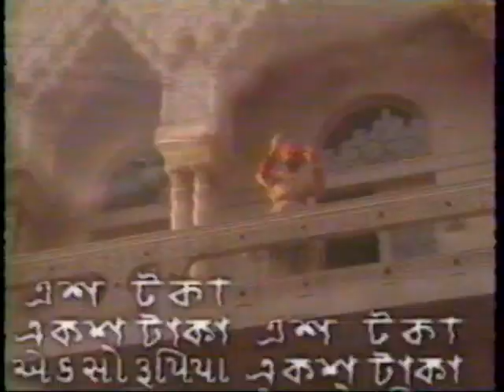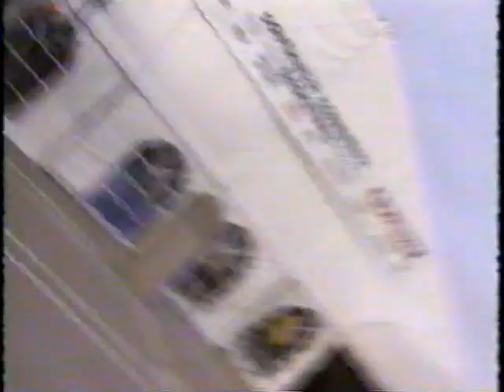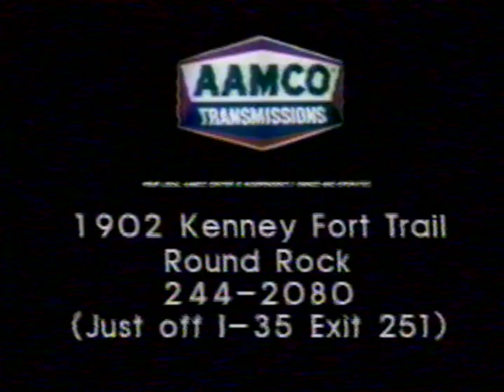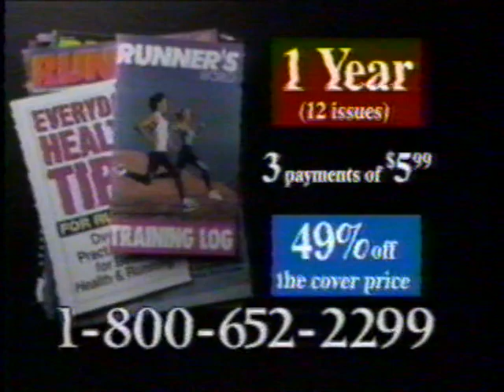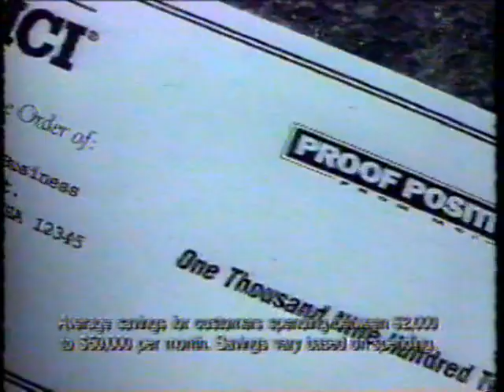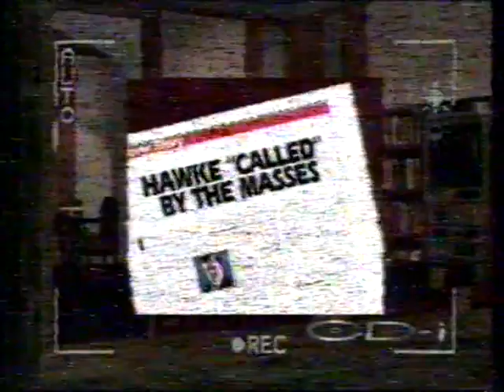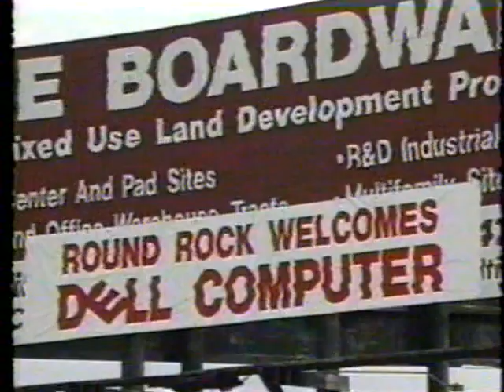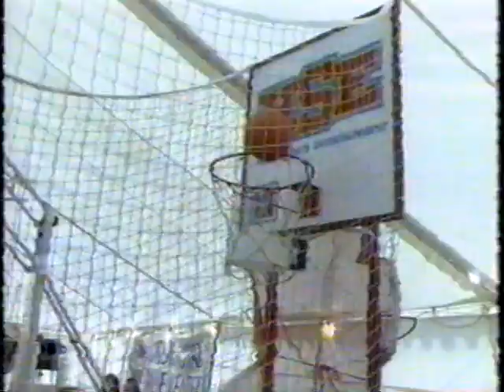1993-1994: SWC Tournament Quarterfinal: Texas A&M vs. SMU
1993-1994: 3/10/1994: SWC Tournament Quarterfinal: Texas A&M vs. SMU
Texas A&M: 85 | SMU: 66
**Recording cuts off early 2nd half**